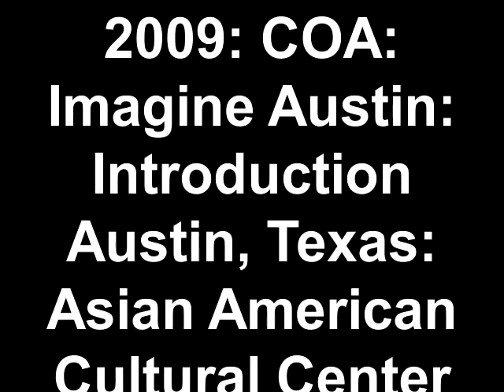2009: COA: Imagine Austin: Introduction Austin, Texas: Asian American Cultural Center